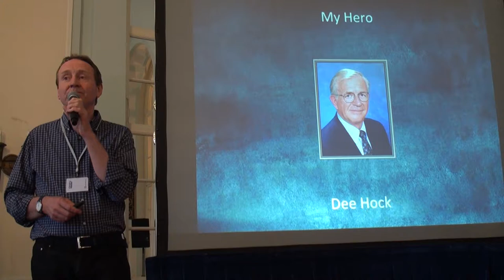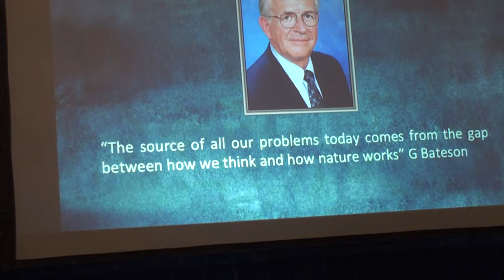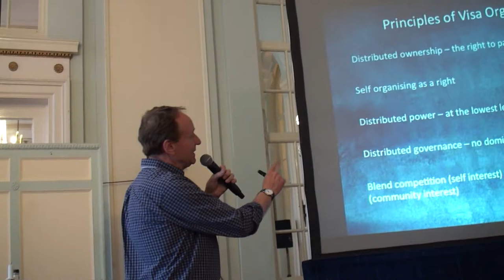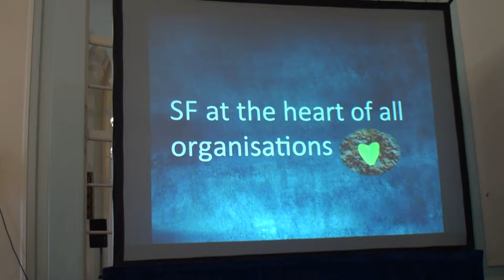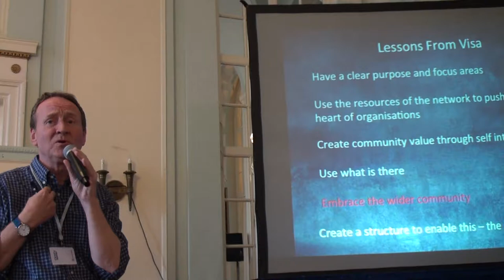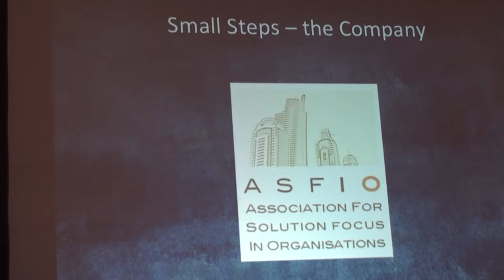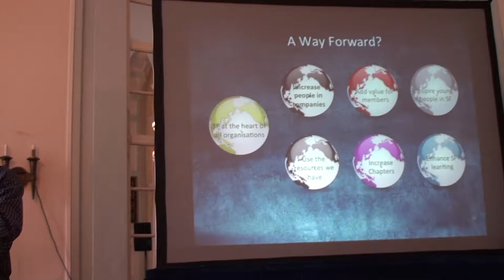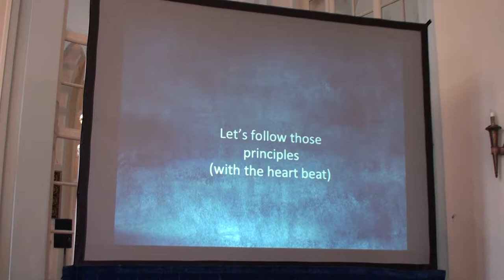What can the SF practitioner community learn from the Visa story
Dee Hock, the founder of Visa, was a Solution Focused leader long before the term was invented in the 1980s. Here John Brooker, who joined Visa in 1985 just after Hock left, relates how Hock is his hero for developing a culture at Visa in which John flourished. He goes on to explain the type of organisation Hock built and the lessons in that for the SF practitioner community, lessons that could be learned by other organisations too.
This video was made with funding from the SFiO contributor community